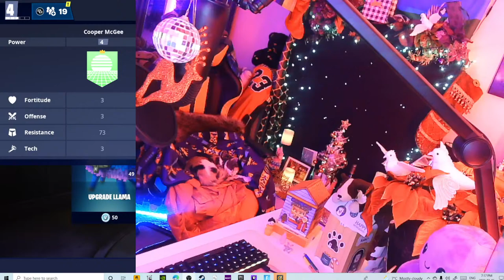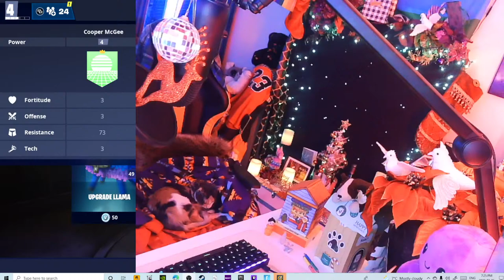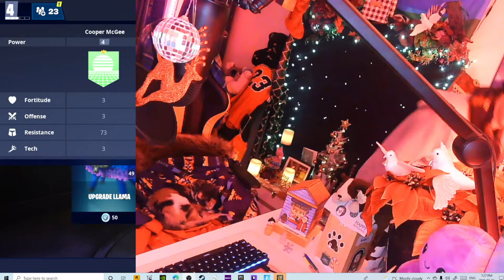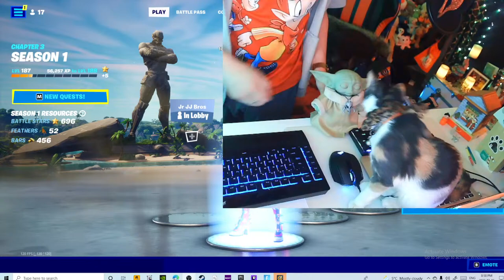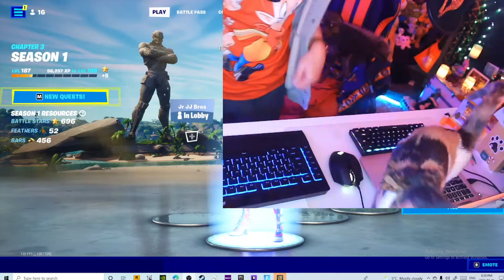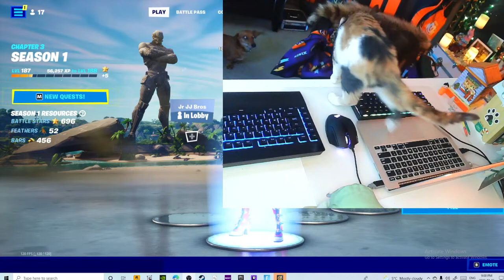Welcome to lofi chill with Miss Paulette and The Real Cooper McGee!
MIGHT CLEAN UP MY X-MAS DECOR?... THIS TIME!??! SURE COOPER... SURE...